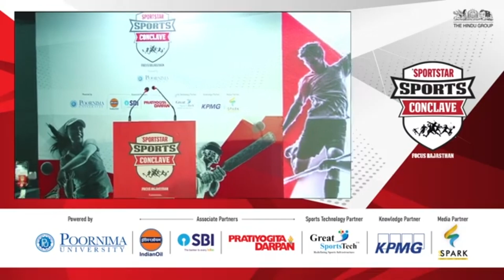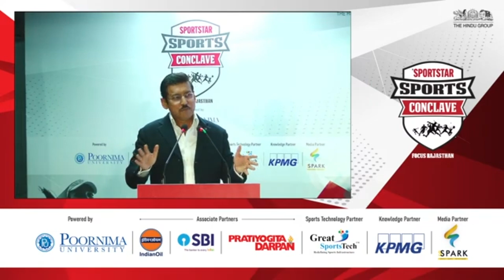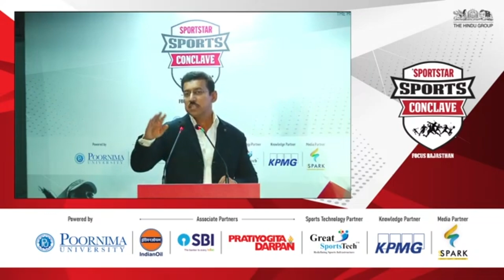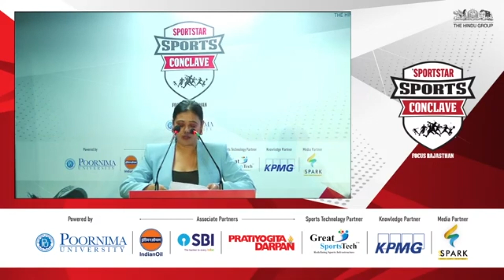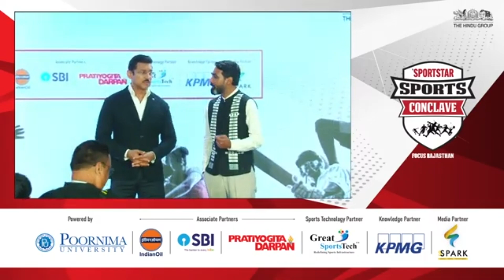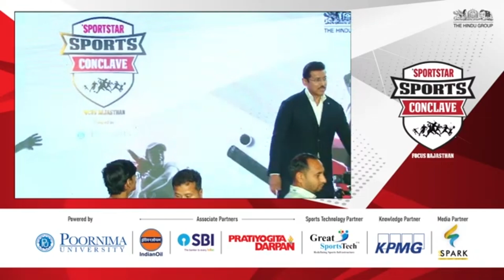Rajyavardhan Singh Rathore on plans for Rajasthan with eye on 2036 Olympics bid - Sportstar Conclave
The Jaipur Conclave 2024, hosted by Sportstar, a part of The Hindu Group, brought together thought leaders, athletes, and policymakers to explore the future of sports in India. Held in November, the esteemed gathering featured Col. Rajyavardhan Singh Rathore, Hon'ble Minister and former Olympic medalist, who shared insights on policy initiatives, sports infrastructure, and athlete development in the country. His presence highlighted the conclave's commitment to fostering a dynamic sports culture in India, promoting inclusive growth, and empowering upcoming talent. The event delivered enlightening discussions and networking opportunities for stakeholders across the sports ecosystem.

Catch more panels and news from the Sportstar Conclave on Sportstar's YouTube channel